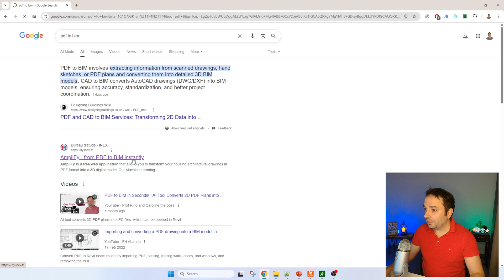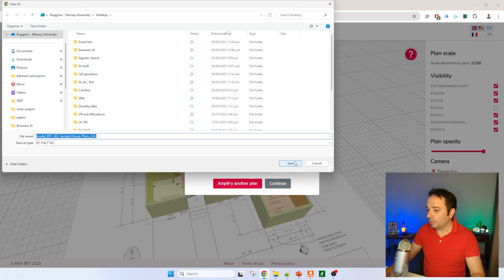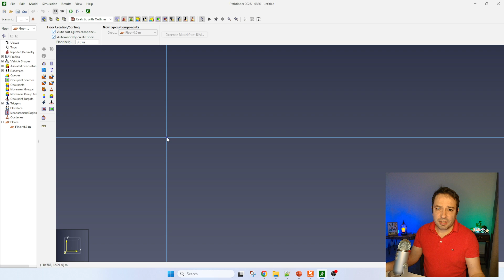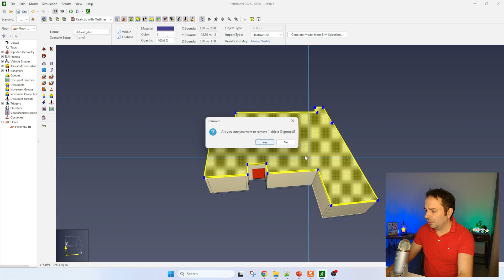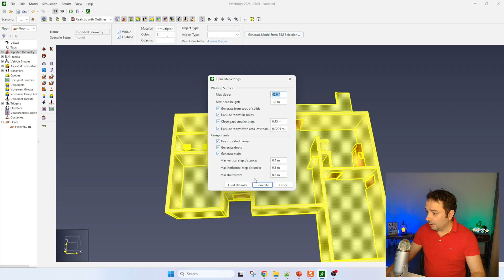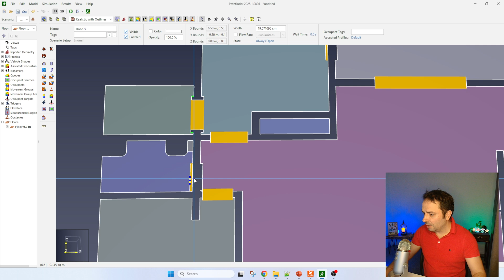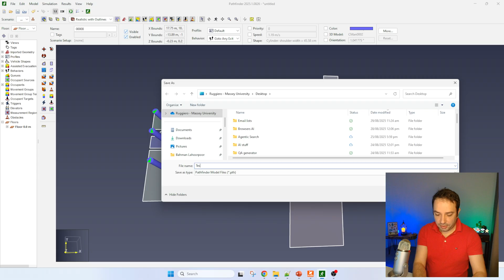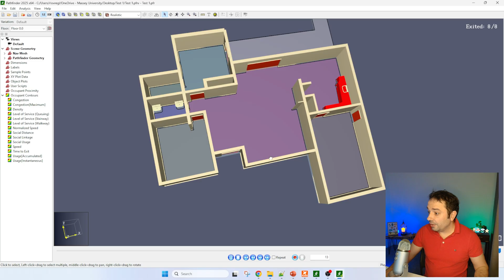Save Hours! From PDF to Pathfinder in a few clicks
Importing building geometry for an evacuation model doesn’t need to be slow or painful. In this tutorial, I show you how to go from a PDF floor plan to a BIM/IFC file and then into Pathfinder to run a complete evacuation simulation—all in just a few clicks.

You’ll see how to:
Convert a PDF drawing into a 3D BIM/IFC model
Export and import geometry directly into Pathfinder
Check scale, walls, doors, and exits for accuracy
Populate the model with occupants and run the simulation
Visualize results in 3D and adjust assumptions (pre-evacuation times, walking speeds, exits)

Chapters
00:00 Intro & problem statement
00:41 Key terms: PDF, BIM, IFC, evacuation model
03:01 Converting PDF to BIM/IFC
04:45 Export to IFC
05:00 Open Pathfinder
06:03 Import IFC (scale & units)
06:45 Geometry clean-up
08:58 Fixing connections/doors
10:06 Adding occupants
10:48 Running the simulation
11:27 Viewing results in 3D
12:19 Evacuation data references
12:32 Custom profiles & wrap-up

This workflow is perfect for fire safety engineers, evacuation modeling students, and anyone needing to test evacuation scenarios without spending hours tracing floor plans.

-Related tutorials: Revit → IFC → Pathfinder workflow (geometry checks)
- References: evacuation data (pre-evacuation times, occupant speeds) in the SFPE Handbook